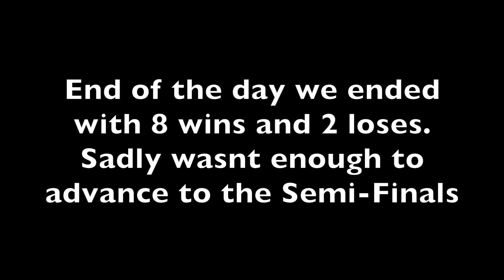Crosshairs Lima Tournament 2/21/16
I really got into this tournament and sadly did not record our other games